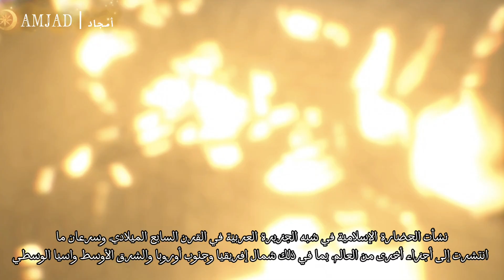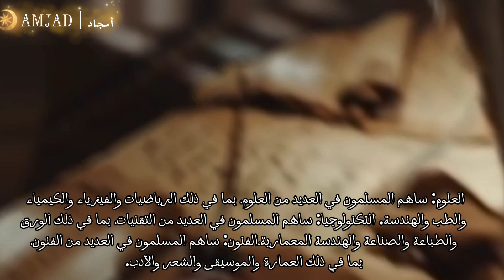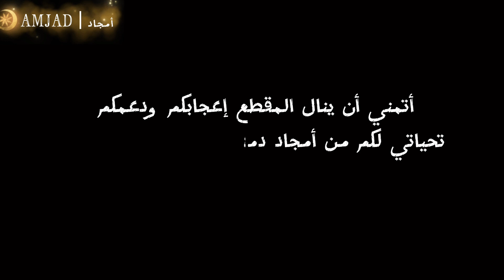الحضارة الإسلامية | من الجزيرة العربية إلي العالم حضارة خالدة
الحضارة الإسلامية هي إحدى أعظم الحضارات في التاريخ، وقد ساهمت في العديد من المجالات، بما في ذلك العلوم والتكنولوجيا والهندسة والفنون والأدب.

نشأت الحضارة الإسلامية في شبه الجزيرة العربية في القرن السابع الميلادي، وسرعان ما انتشرت إلى أجزاء أخرى من العالم، بما في ذلك شمال إفريقيا وجنوب أوروبا والشرق الأوسط وآسيا الوسطى.

تميزت الحضارة الإسلامية بفترة من الازدهار الثقافي والحضاري، وقد ساهمت في العديد من المجالات، بما في ذلك:

العلوم: ساهم المسلمون في العديد من العلوم، بما في ذلك الرياضيات والفيزياء والكيمياء والطب والهندسة.
التكنولوجيا: ساهم المسلمون في العديد من التقنيات، بما في ذلك الورق والطباعة والصناعة والهندسة المعمارية.
الفنون: ساهم المسلمون في العديد من الفنون، بما في ذلك العمارة والموسيقى والشعر والأدب.
أثرت الحضارة الإسلامية على العالم بأسره، وقد ساهمت في نقل العلوم والتكنولوجيا من الشرق الأوسط إلى أوروبا. كما ساهمت في نشر الإسلام في العديد من دول العالم.

تتكون الحضارة الإسلامية من العديد من المكونات،الدين الإسلامي: الإسلام هو الدين الرسمي للحضارة الإسلامية، وهو يلعب دورًا مهمًا في جميع جوانب الحياة الإسلامية.
اللغة العربية: اللغة العربية هي اللغة الرسمية للحضارة الإسلامية، وهي اللغة التي يتم فيها قراءة القرآن الكريم وكتابة الأدب الإسلامي.
الثقافة الإسلامية: الثقافة الإسلامية هي مجموعة من العادات والتقاليد والقيم التي تميز الحضارة الإسلامية.
ساهمت الحضارة الإسلامية في العديد من المجالات، وأثرت على العالم بأسره. فهي من أعظم الحضارات في التاريخ، ومازالت تتمتع بأهمية كبيرة حتى اليوم

لا تنسو دعمكم بالإشتراك في القناة وتفعيل زر الجرس ولايك للمقطع ❤️